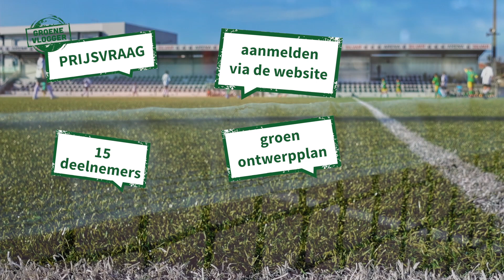Het Groene Oosten S7 - Groenste Sportclub van Overijssel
Kan jouw sportclub ook wel wat groen gebruiken, geef je club dan nu op voor de prijsvraag 'Groenste Sportclub van Overijssel' en maak kans op de hoofdprijs van €25.000,-. Meer groen is gezond voor de sporter, leuk voor de toeschouwer om naar te kijken en goed voor de biodiversiteit.

*Aanmelden kan tot 1 maart 2020.

Producent: Beleef! Media